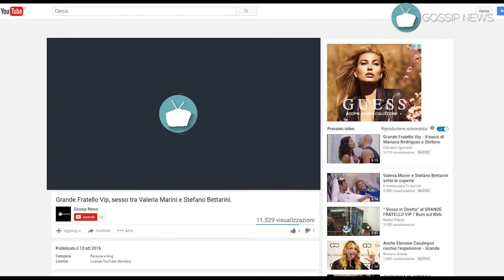Anticipazioni Uomini e Donne: cattive notizie per i fan dello show.